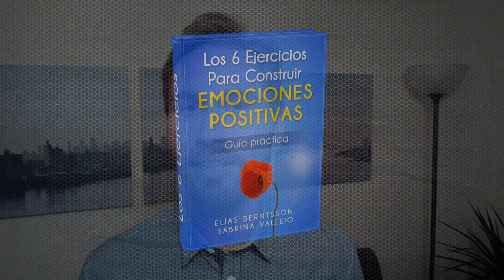Qué Escuchar para tener Emociones Positivas - Ejercicio 3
Imagínate grabar tu propia voz con afirmaciones positivas y escuchar música, "sí ¡me encanta la música!" dirás, pero ¿te has parado a pensar que dice la letra de la música que escuchas? Te alegran el alma, o en cambio te alientan a la depresión?.